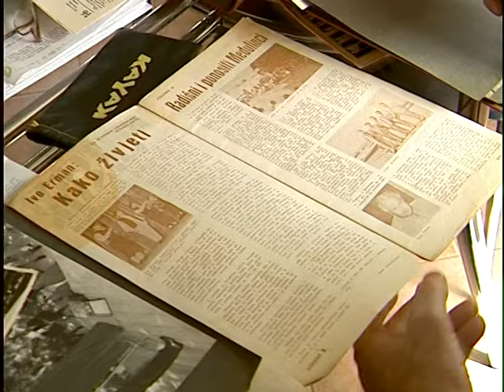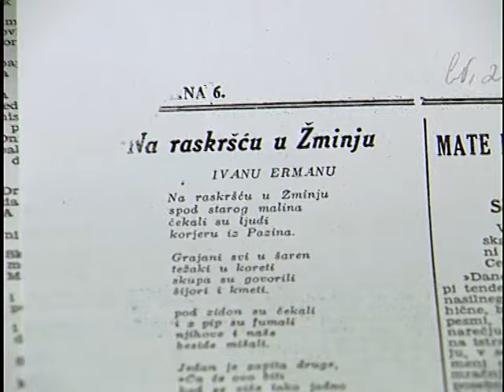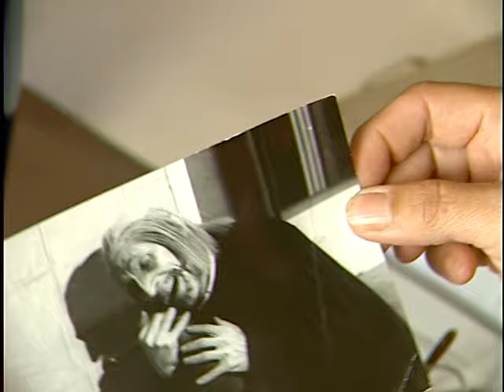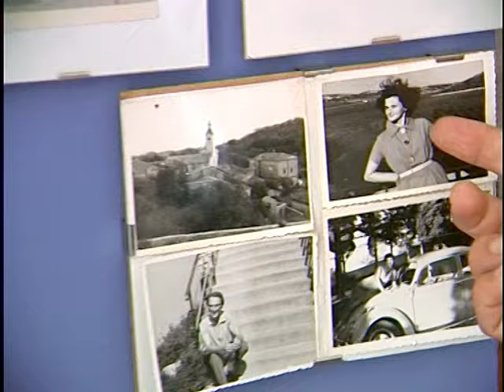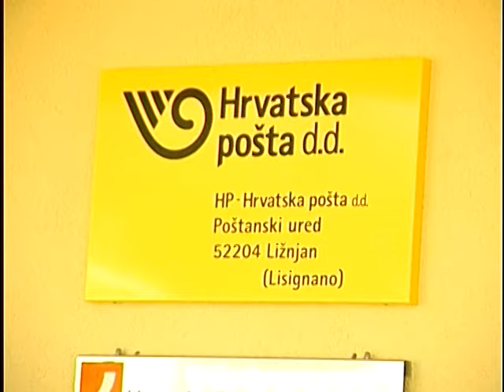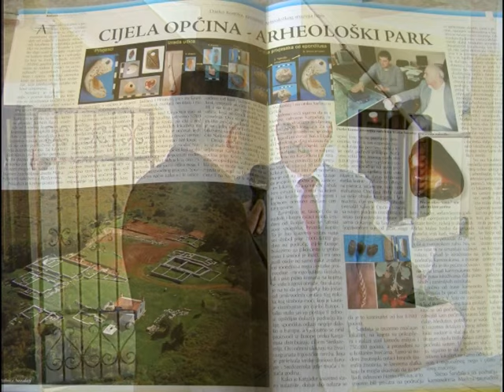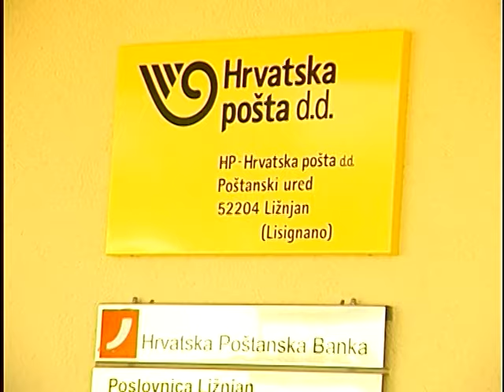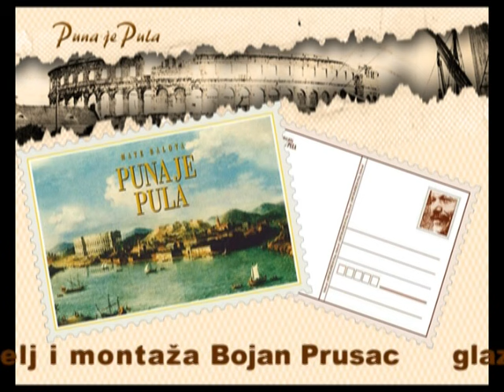Iz naše arhive - Puna je Pula 24.01.2024.